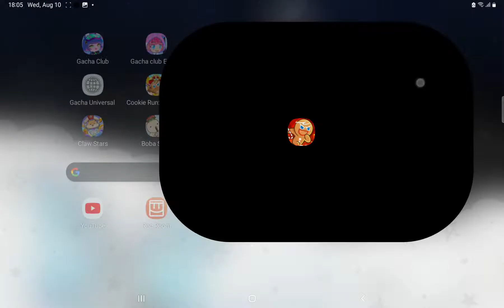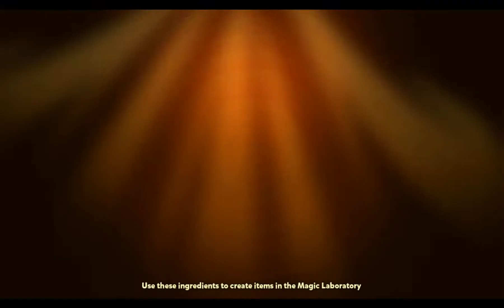play cookie run ovenbreak new update